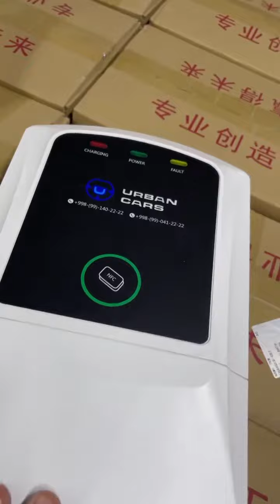Электромобил учун қувватловчи мосламалар келди! Urban Cars